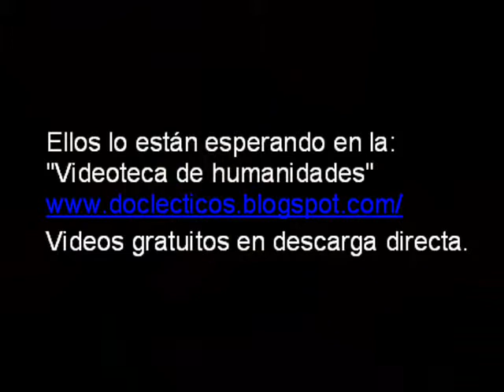"Videoteca de humanidades"